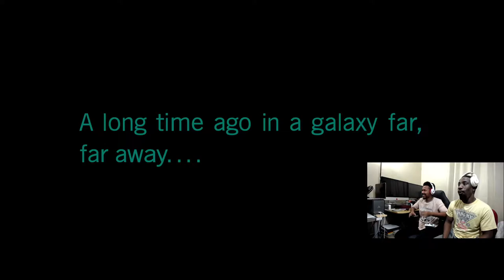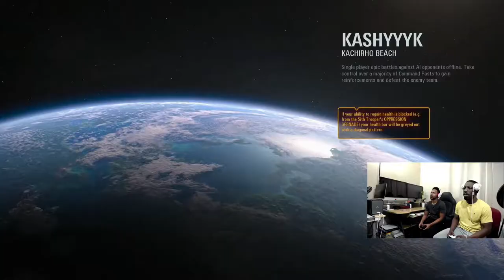Star Wars Battlefront 2(EA) VFTC Impressions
Hey everyone we're back with another Impressions video

This is our EA Star wars Battlefront 2 impression video, with
bonus video clip of us playing Star Wars Battlefront 2(2005) from Pandemic Studios, Savage Entertainment